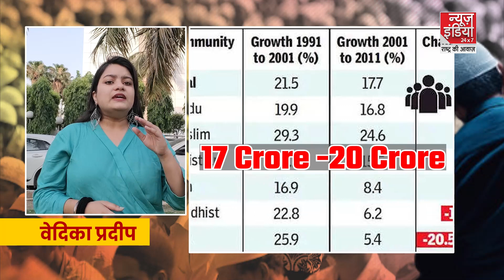Hindu Muslim Population Report:भारत में तेजी से बढ़ रही Muslim Population, रिपोर्ट ने किया बड़ा दावा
Hindu Muslim Population Report: भारत में तेजी से बढ़ रही Muslim Population, रिपोर्ट ने किया बड़ा दावा | Hindu Muslim Population Report

Muslim Population: 2011 में हुई भारत की जनगणना पर एक नज़र डालें तो आपको बताते चलें कि इंडिया में लगभग सिर्फ 17 करोड़ मुस्लिम थे.  इसका मतलब था कि पुरी इंडिया के पापुलेशन के हिस्से का सिर्फ 14.2 परसेंट.